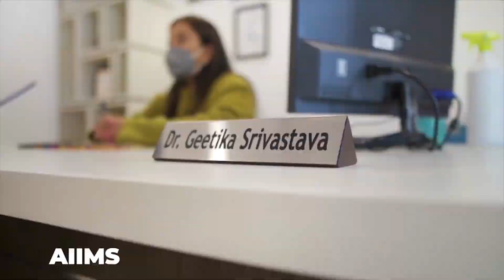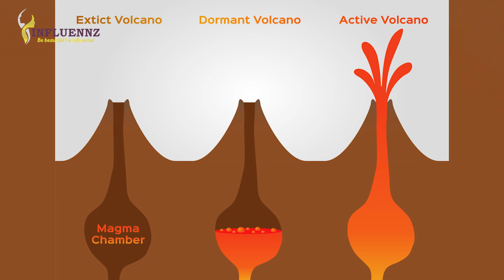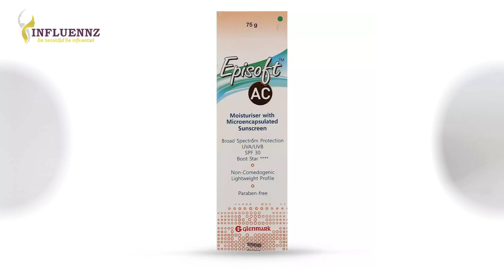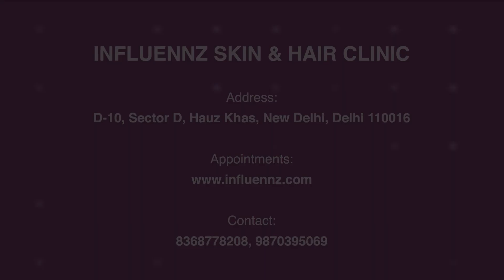Pimple हटाने के उपाय (Acne) | Pimples Removal on Face | Remove Pimples | Dr. Geetika Srivastava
Are you tired of dealing with acne? In this video, Dr. Geetika Srivastava shares her top tips and tricks for getting rid of acne for good. From understanding the causes of acne to implementing a skincare routine that works for you, this video covers it all. De Geetika also shares her personal experience with acne and how she was able to clear her skin. Don't let acne hold you back any longer, watch this video and learn how to get rid of it for good!

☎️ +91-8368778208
Dr. Geetika Srivastava
MBBS, MD (Dermatology and Venereology

skin care,acne treatment,acne,acne removal,skin care tips,मुँहासे का इलाज,मुँहासे क्यों होते है,मुँहासे,
Pimple,Blackheads,Blackhead,dermatology